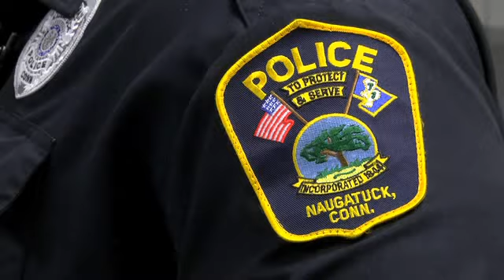America's Strongest Cop Promotional Trailer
America's Strongest Cop is a national athletic competition that will test the strength, endurance, and agility of both individuals and teams drawn from the nearly one million men and women who proudly serve as law enforcement officers in the United States. Each of the eight regional competitions will consist of both team and individual events. Our individual events will break competitors down by age and weight class and will have them perform 3 lifts for maximum repetitions in a fixed amount of time. After they've done those lifts, they will compete head to head in an obstacle course that will mimic the training that they received while preparing to become law enforcement officers. Once you've come to one of our events and watched your local cops compete, you'll know two things- 1- that you're being protected and served by the very best and 2- the perception of cops hanging out in donut shops is an urban legend!